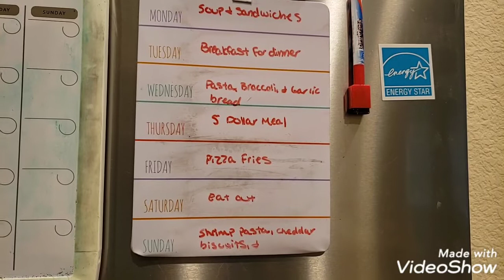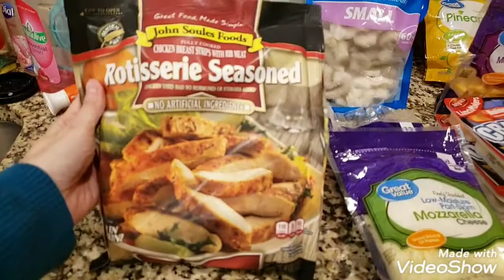Grocery haul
Here's just a small grocery haul for this week. I apologize for the hot mess state I'm in, it was a long night and it's been a rough day so far.